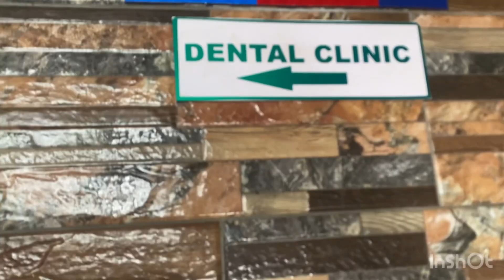A Day Spent With The Dentist|| TEETH SCALING & POLISHING (cleaning) VLOG 🦷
Forgive me 😘
I had my teeth cleaned today and I must say it was long overdue
Because of the yellow stains I had in between my teeth I always found myself insecure in the midst of people
but Now that’s a thing of the past
I can smile and laugh freely
Note: scaling and polishing is different from whitening